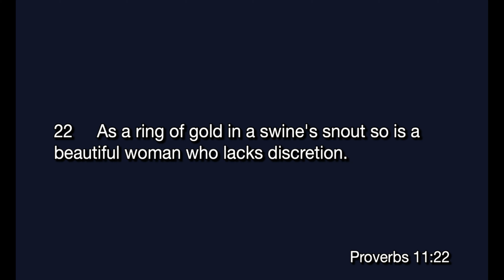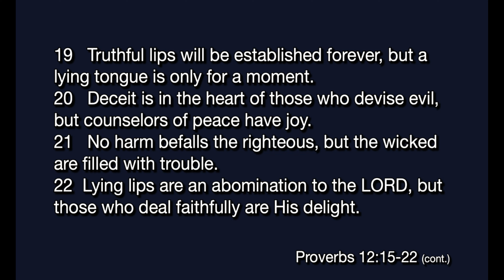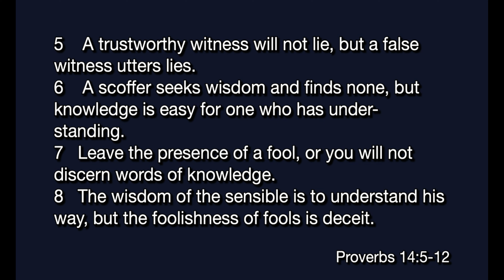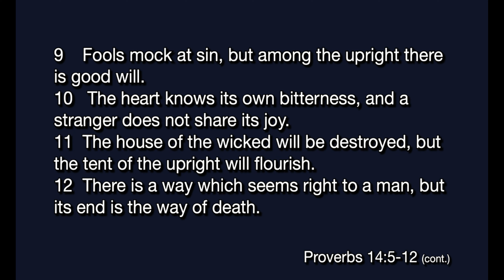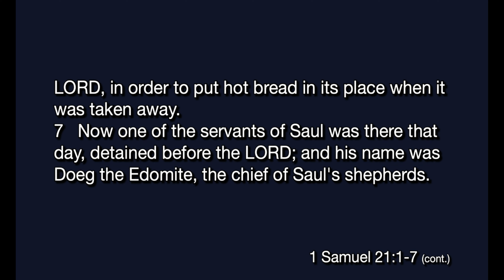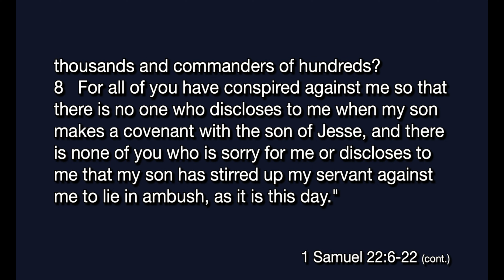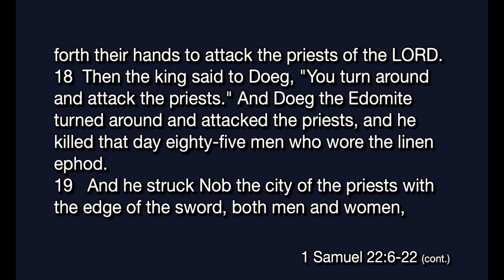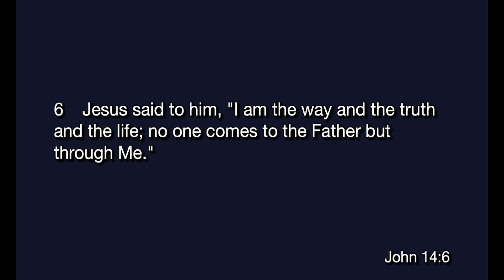10.06.24 The Way of Truth is Life - Proverbs 12:15-22 & 14:5-12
Pastor Mark Liesch
Community Bible Fellowship, Kettle Falls, WA